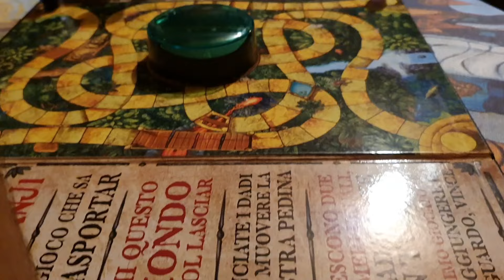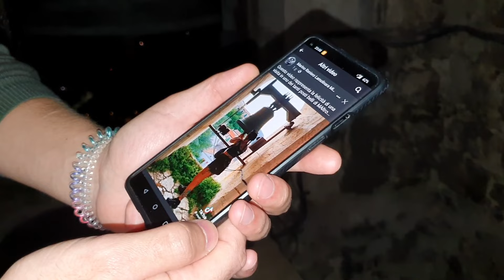İtalya'da Yaşam , Denemeli Alışveriş , Cafe Vlog , Cozy Night 🌙 İtalya Vlog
Merhaba,
Ben İpek,kocam Fabio . Bu kanalda bizim İtalya'daki yaşam stilimizden vloglar paylaşıyoruz.Ben bir Türk kızıyım ve kocam ile evlenip onun ülkesine taşındım . Yeni deneyimlerimizi sizinle paylaşmayı seviyoruz. Umarız beğenerek izliyorsunuzdur.